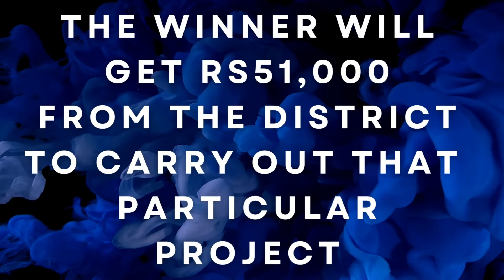SERVICE FORUM | Part 2 | Plans and Policies for Leoistic Year 2022-23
Our President Leo Ln Shishir Maheshwari is all set to be a game changer, Here comes the second agenda on the plans and policies for this year.
What's your view on it ?